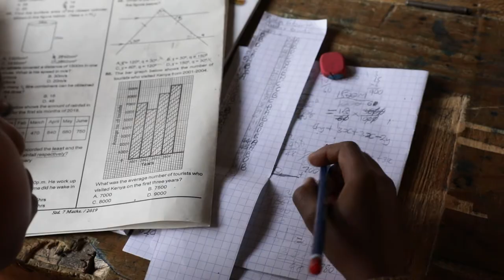Access to safe water at home increases access to education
Access to safe water and sanitation gives kids time for school.

An investment in a child’s education is an investment in the future. However, millions of families around the world don’t have the upfront resources to invest in two of the most critical resources for getting their kids to school – safe water and a toilet at home.

When they don’t have access to water at home, children are often responsible for collecting it for their families. Sharing the burden with their mothers, children around the world spend 200 million hours each day collecting water. This takes time away from school. Likewise, poor sanitation keeps kids, especially girls, from being able to go to school.

To learn more about how access to safe water creates bright futures go to Water.org.